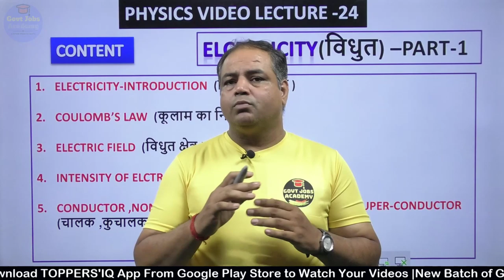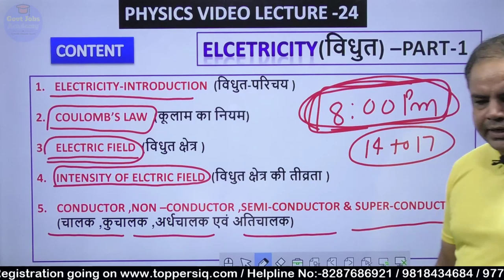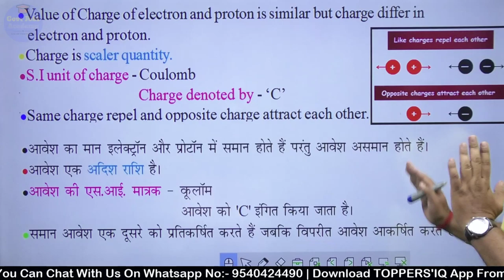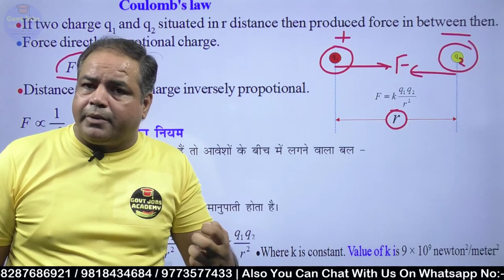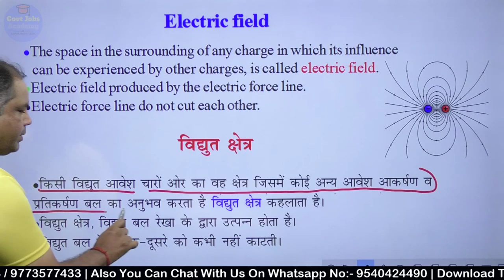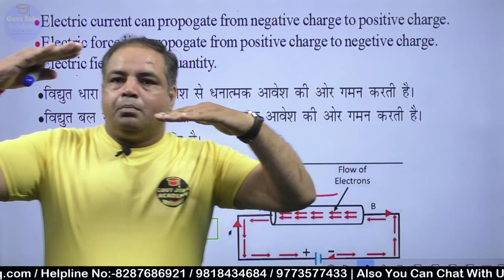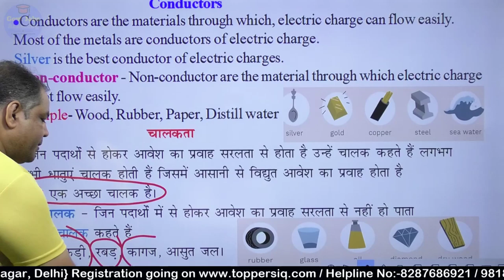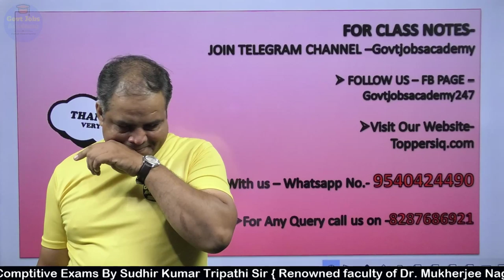ELECTRICITY-INTRODUCTION, COULOMB’S LAW , ELECTRIC FIELD SUDHIR TRIPATHI SIR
सुधीर त्रिपाठी सर का विज्ञानं का PAID COURSE अभी खरीदे
और रेलवे में नौकरी पाए
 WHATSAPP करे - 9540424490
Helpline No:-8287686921